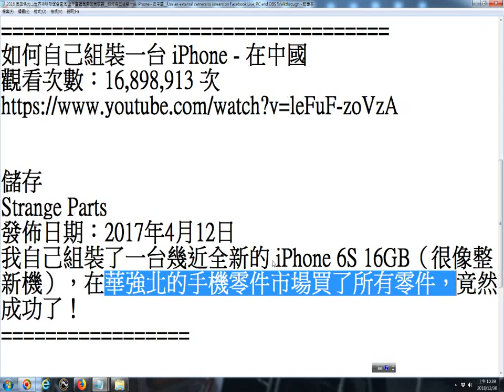推薦--如何自己組裝一台 iPhone 在中國__ 2018 高雄佛光山世界神明聯誼會圓滿 上千團體宮廟回駕賦歸